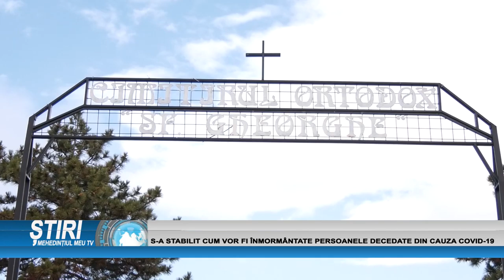S-A STABILIT CUM VOR FI ÎNMORMÂNNTATE PERSOANELE DECEDATE DIN CAUZA COVID-19